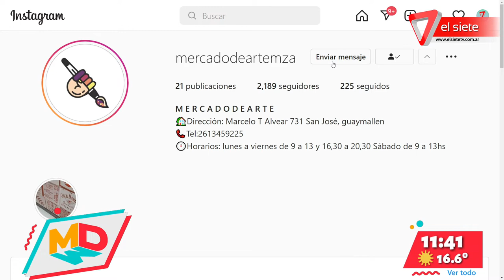Hacemos un candelabro chic